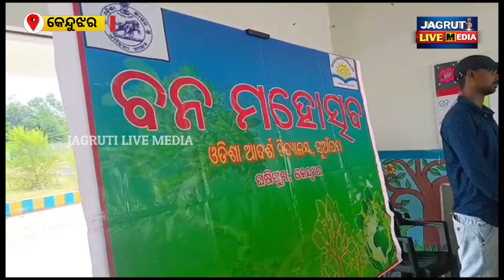ସୁଆଁପଦା ଆଦର୍ଶ ବିଦ୍ଯାଳୟରେ ବନମହୋତ୍ସବ ପାଳିତ || forest department festival celebration